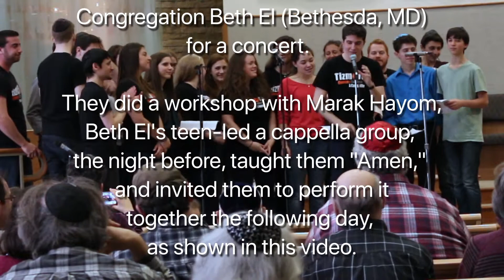2015 Tizmoret and Marak Hayom "Amen"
On a February weekend in 2015, the Queens College (NY) a cappella group Tizmoret spent a weekend in residence at Congregation Beth El of Montgomery County (Bethesda, MD). On a Saturday evening they did a workshop with Beth El's teen-led a cappella group Marak Hayom, and then did a back-to-back concert with the them the following morning, concluding with a joint performance of "Amen" (which was the primary subject of the workshop).

That is why the Marak members have sheet music in this performance-- they first saw the music the night before!